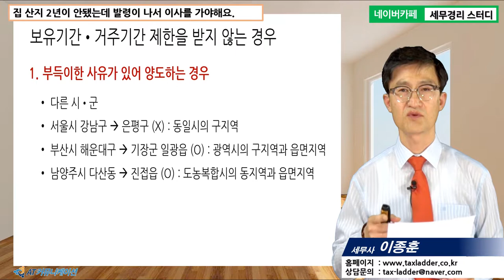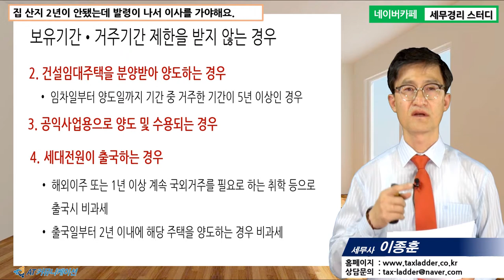[이종훈 세무사의 5분특강] 양도소득세가 궁금해요 - 집 산지 2년이 안됐는데 발령이 나서 이사를 가야해요. 양도세 내야 하나요?